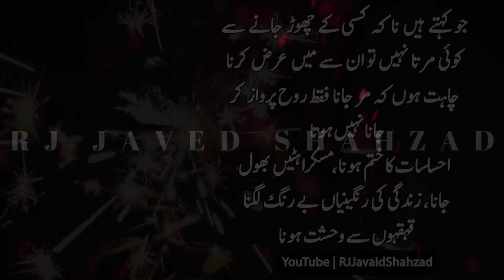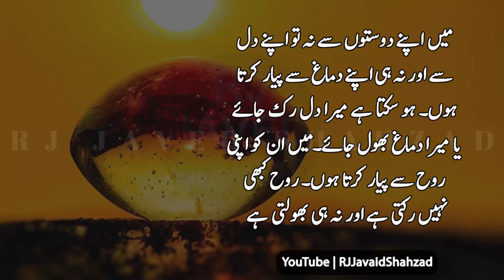Today's Reality of people | Ashfaq Ahmad words In Urdu | Halaat Bury hon to log tamasha daikhty hain